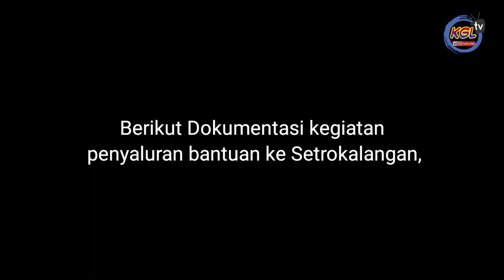Penyaluaran bantuan warga Setrokalangan dan Banget yang terdampak banjir - PKK Garung Lor